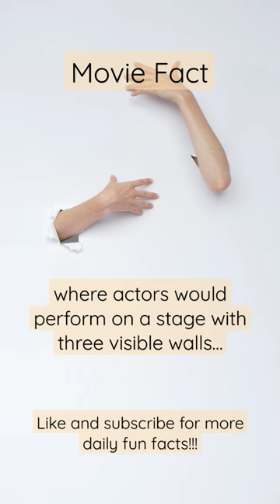Break the walls down! 😶‍🌫️